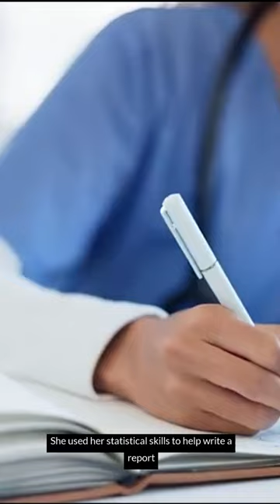A Curious and Open Mind Short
A childlike fascination with the world and an open mind about it and the people in it is a powerful combination.  Each experience provides one more piece of the amazingly complex puzzle of life.  For every challenge undertaken, whether a win or a loss, a success or a failure, we gain invaluable experience.  As a critical thinker, education doesn’t end at high school, college, grad school, or even after work.  Learning is a lifelong commitment.  Here is a telling example.